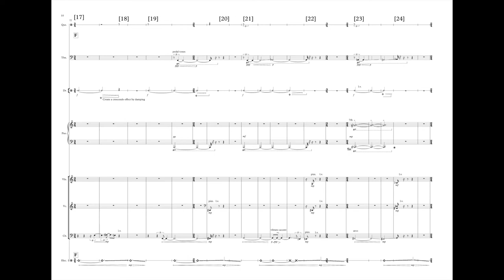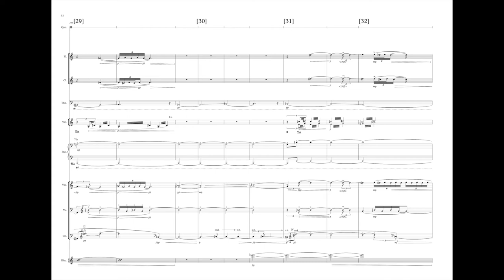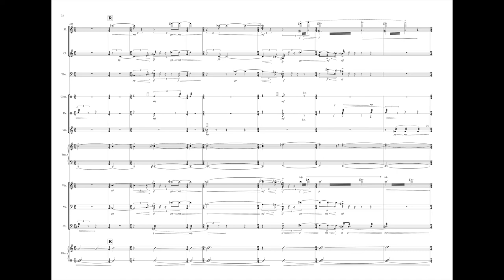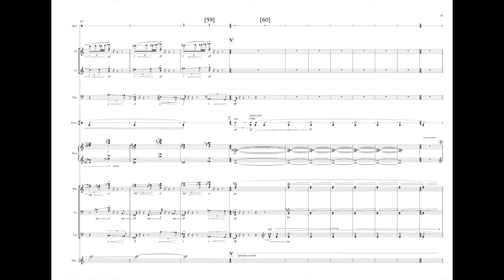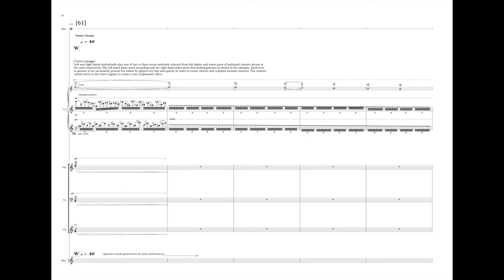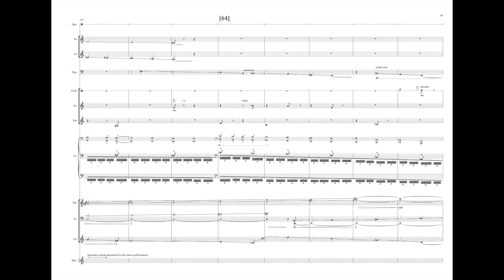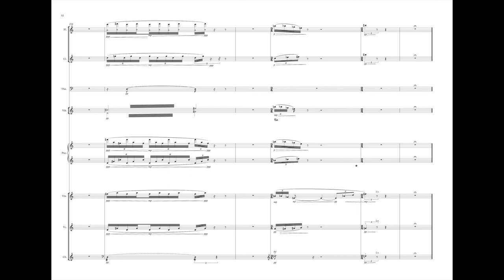foggiphonie for Ensemble and Live-Electronics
Commissioned and Premiered by Ensemble Phoenix Basel Switzerland in 2018

Program note
I am fascinated by the gradation of a sound phenomenon transposing from a monophonic instrumental tone – a polyphonic chord and then again, to a monophonic timbre. This music starts with a single tone and gradually accumulates different tones to form a polyphonic sound until it becomes a timbral association. A chunk of tones represents sort of a tone cluster or acoustics as we are not able to distinguish individual notes anymore but listen to the whole as a single timbre. The borders of these metamorphoses are ambiguous as fog as if we do not see clear boundaries of rain, drizzle, fog, and mist, and therefore, I titled this piece “foggiphonie”.